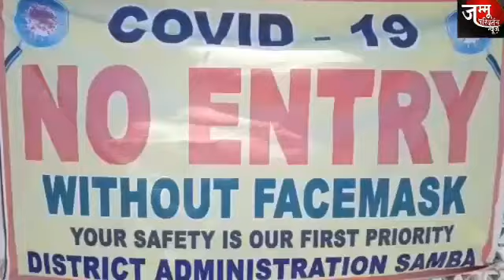विजयपूर में आज फिर खुला बाजार और दुसरी तरफ समाप्त हुआ सेमीफाइनल मैच।